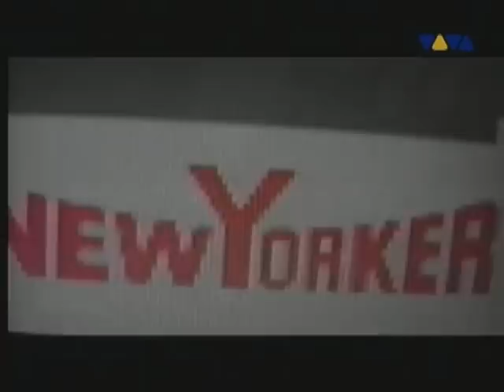Mayday Poland 2002 09 Woody Siasia Poziom X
Mayday Polska 2002 Live - Interviews and live music footage